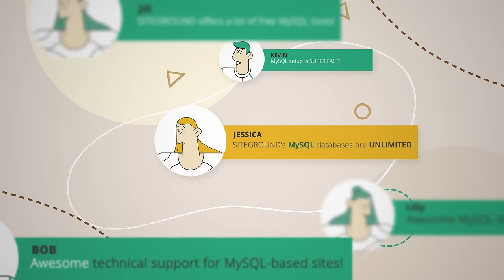Unique MySQL Setup by SiteGround - Less Talk. More Tech.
Large and unoptimized MySQL database queries are one of the most common reasons for slow-loading websites.

At SiteGround we specialize in web hosting server optimizations that help your website run faster. Such as our unique MySQL setup which allows a higher number of parallel requests to be processed simultaneously. Put simply, this means your site handles more visitors at the same time, so you don't lose visitors and potential clients.

⫷  FOLLOW US ⫸